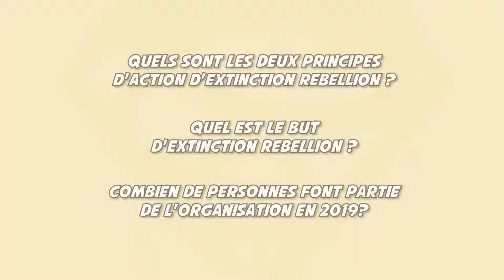Quand la radicalité rencontre la bien-pensance - XR & France24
Quels sont les deux principes d'action d'Extinction Rebellion ?
Désobéissance civile de masse dans la non-violence.

Quel est le but d'Extinction Rebellion ?
- Changement radical de la société avec refonte du système politique.
- Alerter l'opinion (réchauffement, biodiversité) sur l'enjeu écologique.

Combien de personnes font partie de l'organisation en 2019?
12.000.